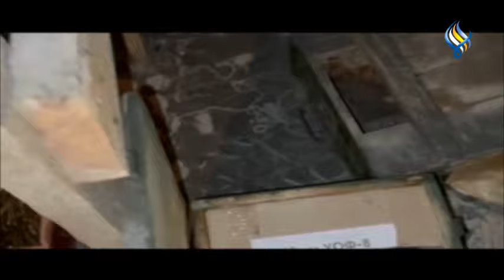قناة سما الفضائية : النشرة الرئيسية 17-04-2022